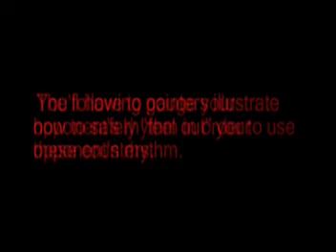Boxing Lessons for Beginners - Slipping and Countering The Jab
Boxing Tutorial - Slipping and Countering The Jab